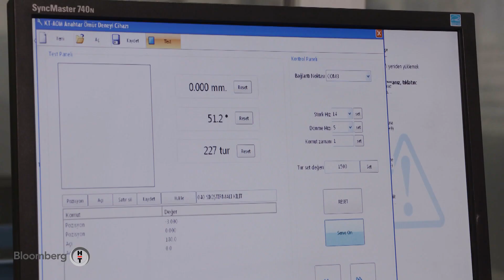30 Dakika | 24.02.2021